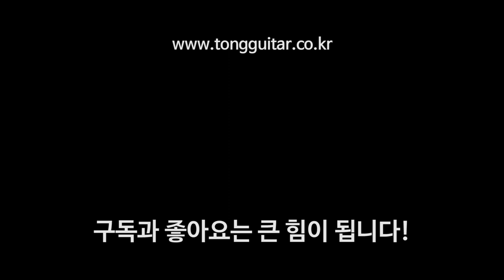[마틴 커스텀샵] D-28GE Sitka VTS / Guatemalan RW (시트카 VTS / 과테말라 로즈우드)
00:00 리뷰
06:27 퍼커시브 사운드
07:34 핑거스타일 사운드
08:51 스트럼 사운드1
10:23 스트럼 사운드2